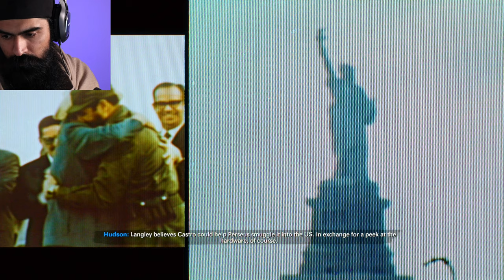Injected in Eye Ball - Black Ops Cold War (4K 60FPS)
Part 7 of my Call of Duty: Black Ops Cold War Lets Play.
We turn Cuba into a battleground. Things look weird for Bell.

0:00 CUBA
19:00 Bell

☆ Some info:
I am currently posting between 5-7am AEST.
This video can be watched up to 4k60FPS using google chrome desktop - this should get you the best quality as it will be encoded in the VP9 codec. I highly recommend not going any lower than 1440p.

☆ Story:
In January 1981, CIA operatives Russell Adler (Bruce Thomas), Alex Mason (Chris Payne Gilbert), and Frank Woods (Damon Victor Allen) are sent to target Qasim Javadi (Farshad Farahat) and Arash Kadivar (JB Blanc) for their roles in the Iran hostage crisis. With intelligence gained from interrogating Qasim, the team tracks Arash to Turkey. Arash boasts that Perseus (Navid Negahban) was the one responsible for organizing the hostage crisis before being executed. US President Ronald Reagan (Jeff Bergman) learns of Perseus and the threat he poses to the United States and authorizes a black operation to find him. Jason Hudson (Piotr Michael) and Adler recruit Mason, Woods, Lawrence Sims (Reggie Watkins), Mossad operative Eleazar "Lazar" Azoulay (Damon Dayoub), MI6 agent Helen Park (Lily Cowles), and an agent known only by the name of "Bell". Adler starts by working with Bell on recalling their memory at Vietnam during 1968, where they believed to have first encountered Perseus. Afterwards, the team proceeds to East Berlin to apprehend/kill Anton Volkov (Rafael Petardi), a Russian Mafia boss with ties to Perseus.